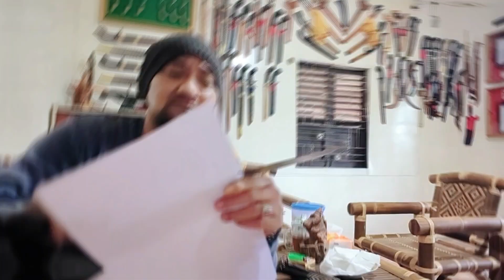BUKAN GOLOK CIOMAS